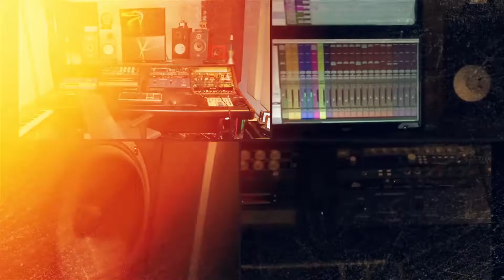DJ Junior Sanchez in the Mix - Pop Remix 2019 for Up and Coming Artists, Producer and DJs.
How To Record Music At Home 2019

🎤🎶😎Pop and Urban artists: Today I'm hanging with superstar DJ, Remixer, Producer Junior Sanchez and he's got some wisdom, insight and love for up and coming artists and producers.
Wanna learn from one of the best in the dance music game, dj set game, tech house and deep house game?

Junior created remix hits with his distinct street underground style and we're gonna talk about how to pursue creating your own style.

When making records I use  Logic Pro x, Ableton Live, and Pro Tools.